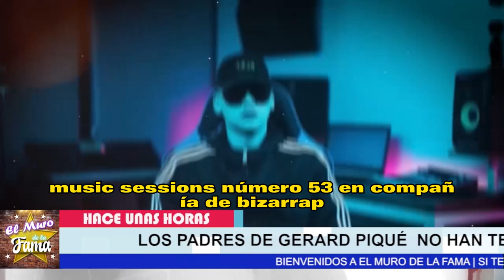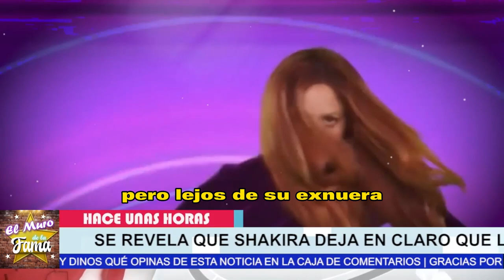😂𝗗𝗘.-𝗦𝗘𝗦.-𝗣𝗘𝗥𝗔𝗗𝗔 𝗲𝘅 𝘀𝘂𝗲𝗴𝗿𝗮 𝗗𝗲 𝗦𝗵𝗮𝗸𝗶𝗿𝗮 Ya Pide 𝗤𝘂𝗲 𝘀𝗲 𝘃𝗮y𝗮 de España (𝗬𝗔 𝗡𝗢 𝗔𝗚𝗨𝗔𝗡𝗧𝗔 𝗠𝗔𝗦 𝗮 𝗕𝗜𝗭𝗔𝗥𝗥𝗔𝗣)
😂𝗗𝗘.-𝗦𝗘𝗦.-𝗣𝗘𝗥𝗔𝗗𝗔  𝗲𝘅 𝘀𝘂𝗲𝗴𝗿𝗮 𝗗𝗲 𝗦𝗵𝗮𝗸𝗶𝗿𝗮Ya Pide  𝗤𝘂𝗲 𝘀𝗲 𝘃𝗮𝗹𝗹𝗮 de España (𝗬𝗔 𝗡𝗢 𝗔𝗚𝗨𝗔𝗡𝗧𝗔 𝗠𝗔𝗦 𝗮 𝗕𝗜𝗭𝗔𝗥𝗥𝗔𝗣)

𝗗𝗘.-𝗦𝗘𝗦.-𝗣𝗘𝗥𝗔𝗗𝗔 , 𝗲𝘅 𝘀𝘂𝗲𝗴𝗿𝗮 ,𝗗𝗲 𝗦𝗵𝗮𝗸𝗶𝗿𝗮,Ya Pide  𝗤𝘂𝗲, 𝘀𝗲 𝘃𝗮𝗹𝗹𝗮, de España ,(𝗬𝗔 𝗡𝗢 𝗔𝗚𝗨𝗔𝗡𝗧𝗔 𝗠𝗔𝗦 𝗮 𝗕𝗜𝗭𝗔𝗥𝗥𝗔𝗣),ya Esta Harta de Sus Fiestas,noticias de shakira,shakira y sus suegros,shakira y sus hijos noticias actualizadas,noticias recientes de shakira,shakira noticias de ultima hora,shakira noticias actuales,shakira y su familia,shakira ultimas noticias,shakira y pique noticias actuales,shakira y vizarrap,noticias de espectaculos de shakira,shakira hoy,shakira ultima hora

😡 𝗦𝗮𝘀𝗵𝗮 𝗦𝗲 𝗥𝗲𝗯𝗲𝗹𝗮 Contra Pique Y  𝗗𝗶𝗰𝗲 𝗡𝗢 𝗔 𝗖𝗹𝗮𝗿𝗮 𝗖𝗵𝗶𝗮,Shakira Les Advierte Con Sus Hijos 𝗡𝗢 𝗦𝗘 𝗠𝗘𝗧𝗔N

Sasha Se Rebela ,Contra Pique ,Y Dice NO A Clara Chia,Shakira Les Advierte, Con Sus Hijos, 𝗡𝗢 𝗦𝗘 𝗠𝗘𝗧𝗔N,clara chia le da ,regalo a sasha, y shakira se enoja,shakira monotonia,shakira se enoja con pique y clara chia por el regalo que le dieron a Sasha,noticias recientes de shakira,shakira noticias de ultima hora,famosos de cerca mx,noticias del espectáculo mexicano hoy,chismes de las celebridades en latinoamerica,tv notas,noticias actuales de shakira,shakira y karol g,shakira y vizarrap,shakira hoy

 Sasha Se Rebela Contra Pique Y Dice NO A Clara Chia,Shakira ya Les Advierte

🤬 🔥El Colmo Pique ( 𝗢𝗕𝗟𝗜𝗚𝗔 𝗔 𝗦𝗨𝗦 𝗛𝗜𝗝𝗢𝗦 ) Que Convivan  𝗝𝘂𝗻𝘁𝗼 𝗮 𝗖𝗹𝗮𝗿𝗮 𝗖𝗵𝗶𝗮 😤

El Colmo Pique ,( 𝗢𝗕𝗟𝗜𝗚𝗔 𝗔 𝗦𝗨𝗦 𝗛𝗜𝗝𝗢𝗦 ), Que Convivan  𝗝𝘂𝗻𝘁𝗼, 𝗮 𝗖𝗹𝗮𝗿𝗮 𝗖𝗵𝗶𝗮, shakira y gerard pique,los hijos de shakira ya conviven con la nueva novia de gerard pique,shakira y gerard pique noticias de ultimo minuto,noticias actualizadas de gerard pique,chismes de las celebridades en mexico,noticias de espectaculos,ventaneando,hoy dia,noticias de la farandula en mexico,shakira ultima hora,chisme no like,tv notas,shakira recientes,shakira ultimas noticias,hoy

𝗣𝗶𝗾𝘂é 𝗡𝗼, 𝗦𝗲 𝗘𝘀𝗽𝗲𝗿𝗮𝗯𝗮 Esto ,De Sus Hijos, y 𝗣𝗥𝗘𝗙𝗜𝗘𝗥𝗘𝗡 ,La Carrera de Shakira, hijos de shakira ,conquistan al mundo, con su talento,shakira y sus hijos noticias,recientes de shakira,shakira noticias de ultima hora,shakira recientes,recientes de shakira y gerard pique,noticias de espectaculos en mexico,tendencias en los espectaculos,videos virales de la farandula,shakira y vizarrap en sesion 53,shakira y su musica,vizarrap y shakira,pique y clara chia noticias actuales

🤬💥Así filtraron 𝗟𝗼𝘀 𝗠𝗲𝗻𝘀𝗮𝗷𝗲𝘀 𝗙𝗲𝗼𝘀 /  De 𝗖𝗟𝗔𝗥𝗔 𝗖𝗛𝗜𝗔 Contra de Shakira y Sus Hijos 𝗖𝗢𝗡 𝗣𝗜𝗤𝗨𝗘😤😱

Así filtraron, los Mensajes Feos, De 𝗖𝗟𝗔𝗥𝗔 𝗖𝗛𝗜𝗔, Contra de Shakira y Sus Hijos, / 𝗖𝗢𝗡 𝗣𝗜𝗤𝗨𝗘,noticias recientes de shakira,shakira noticias de ultima hora,noticias de ultima hora de shakira,shakira noticias actuales,noticias actualizadas de shakira,shakira y vizarrap sesion 53,noticias de espectaculos,famosos de cerca mx,tendencias en la farandula,noticias del enfrentamiento +,clara chia y gerard pique,shakira y sus hijos,se filtran llamada de clara chia y pique,hoy

𝗔𝗥𝗠𝗔 𝗕𝗘𝗥𝗥𝗜𝗡𝗖𝗛𝗘 ,Clara Chia ,𝗔 𝗣𝗜𝗤𝗨𝗘 ," Para que Shakira, se Vaya Al fin,  de España,noticias recientes de la farandula en mexico,noticias del espectaculo en mexico,noticias del entretenimiento,noticias de las celebridades mexicanas,shakira noticias de ultima hora,famosos de cerca mx,gerard pique y clara chia marti noticias,noticias actualizadas de shakira,noticias recientes de shakira y pique,shakira musica,tv notas,nueva cancion de shakira y bizarrap,ventaneando,hoy dia,hoy

Clara Chia Recibe ,K.A.-R.M-A Y ,no Se Espero ,Esta SORPRESITA ,de Gerald Pique ,noticias recientes de gerard pique y shakira,shakira y gerard pique noticias de ultima hora,famosos de cerca mx,noticias virales del entretenimiento en mexico,noticias de los famosos en mexico,tendencias del entretenimiento,clara chia y gerard pique en crisis por una tercera en discordia,noticias de shakira,shakira noticias,shakira recientes,noticias virales del entretenimiento

𝗘𝘀𝗽𝗮𝗹𝗱𝗮𝘀 𝗱𝗲 𝗦𝗵𝗮𝗸𝗶𝗿𝗮 ,Ex suegra " 𝗢𝗥𝗚𝗔𝗡𝗜𝗭𝗔𝗕𝗔 " ,Las Citas De Pique ,Con Clara Chia ,shakira y su suegra,chismes de la farandula en mexico,shakira y su suegra notic